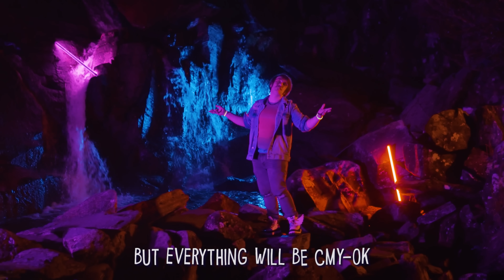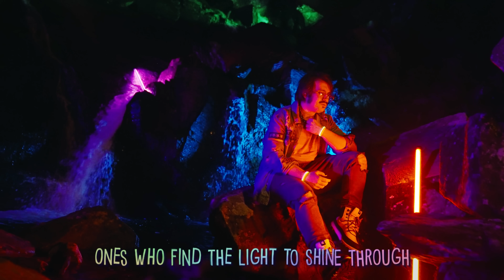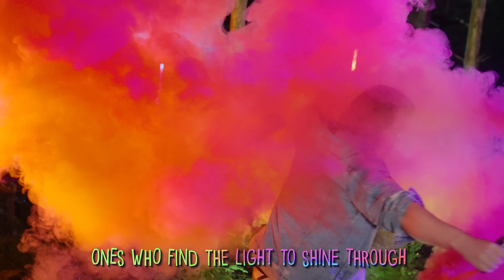SHINE THROUGH | Life is Strange: True Colors Song! Prod. by oo oxygen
In Deck Nine's True Colors, the latest in the long running and highly acclaimed 'Life is Strange' series, you take on the role of new protagonist: Alex Chen. Set amongst the beauty of the Colorado mountains in the picturesque town of Haven Springs it's your job to guide Alex as she explores the town, discovers its secrets and solves its mysteries.
Armed with incredible empathic powers that let her experience and affect the emotions of those around her, when tragedy strikes it's up to Alex use her gift to find the truth behind her brother's death. It's a game about empathy, human connection and finding your place and I loved having the opportunity to explore those themes in song.

A massive thank you to Square Enix for reaching out to sponsor this project and making it possible.

I took a small team up into the mountains of Eryri to shoot this video over two intermittently rainy days. (And nights!)  It wasn't quite Colorado but it was still incredibly beautiful so hopefully we got close enough. Also we just stumbled upon a waterfall entirely unplanned and pivoted the entire shoot to make use of it. Was I gonna NOT use a waterfall?
It was, without a doubt the most exhausting and difficult video I've ever had to shoot but also the most rewarding and I'm so happy with the results. Thank you to every person who helped this project become a reality and to my loyal patrons for supporting me in doing so too!

Lyrics, vocals and video by The Stupendium
Edited by Lizzy C J
Additional gang vocals by Dan Bull, CosFia & Freeced
Track composed, mixed and produced by @oo oxygen
Moral support specialist: BassedOlaf

Life is Strange: True Colors, its world and characters are property of Deck Nine and Square Enix!

The Stupendium is a musician, animator and content creator, creating weird, wonderful and usually incredibly nerdy songs and animations. Join them on their journey to obscure, niche internet stardom! They have some pretty decent videos, wonderful facial hair and a great sense of discomfort describing themselves in the third person.